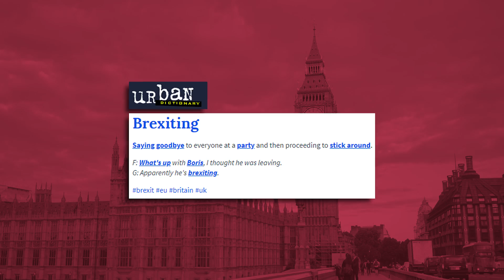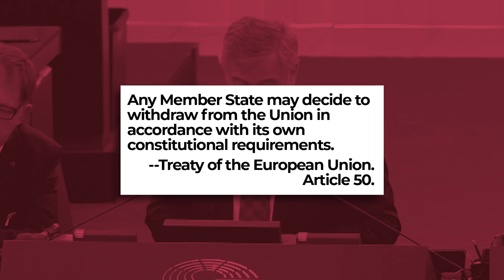El problema con el BREXIT - VisualPolitik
El 23 de junio de 2016, Reino Unido organizó un referendum con una pregunta muy clara: ¿Debería Reino Unido seguir siendo un miembro de la Unión Europea o debería dejar la Unión Europea? El 51,8% de los votantes dijeron “MARCHARSE” (LEAVE). Tres años más tarde… Reino Unido sigue siendo parte de la Unión Europea.

¿Por qué? Todos sabemos que las negociaciones del Brexit están llevando muchísimo tiempo. Discuten sobre la frontera con Irlanda del Norte, el Brexit duro vs Brexit blando y un montón de cosas más que pocos saben bien lo que significan. Mientras tanto, el país ha tenido ya 3 primeros ministros distintos: David Cameron, Theresa May y Boris Johnson. También han tenido 2 elecciones generales e infinidad de votaciones parlamentarias para tratar de llegar a un acuerdo de Brexit. Nada parece contentar a los políticos británicos ¿Pero de quién es la culpa? ¿Es de Reino Unido, de la Unión Europea o de nadie en particular? ¿De qué discuten los políticos cuando hablan del Brexit? ¿Por qué Boris Johnson ha convocado elecciones? En este vídeo, te lo contamos.